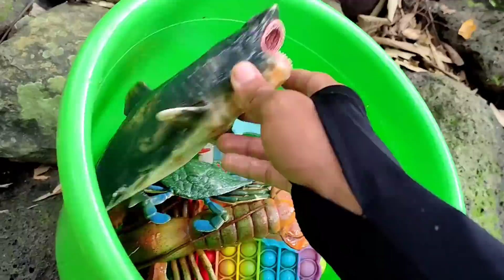Berburu Ikan Mas Di Sungai, Ikan Hiu, Ikan Paus, Pop IT, Kepiting, Lobster [Part650]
Berikut ini video menceritakan tentang memancing ikan mainan dan hewan laut serta menangkap ikan hias, ikan koi, ikan mas, ikan lele dan kura-kura yang seru.
Ikan yang ditangkap akan di bawa pulang untuk kemudian di rawat dan di beri makan.

(Video ini tidak dimaksudkan untuk melakukan kekerasan terhadap hewan)